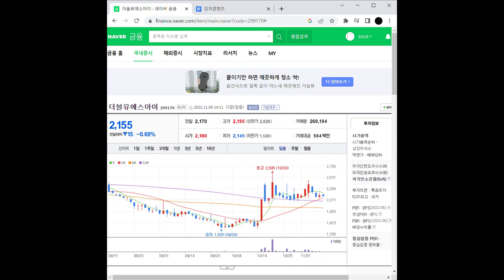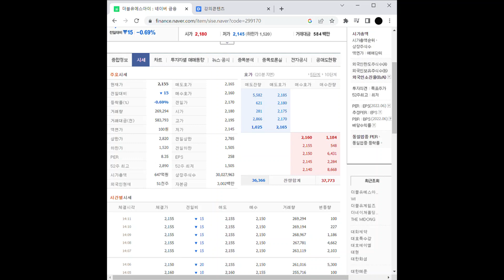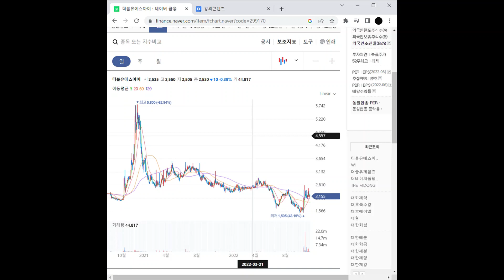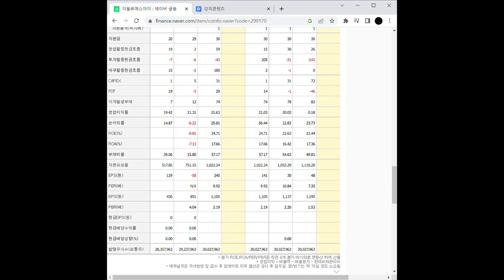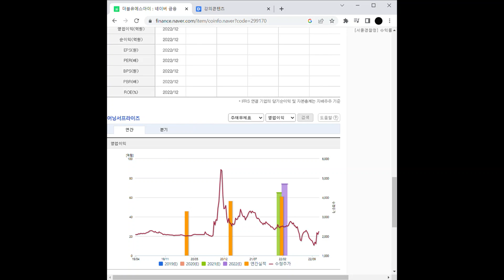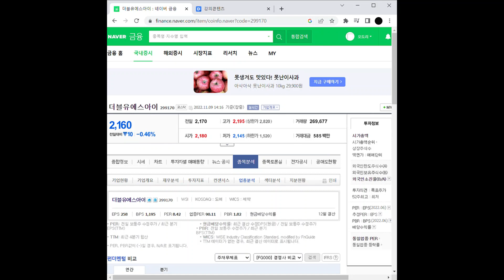의료기기 관련주 더블유에스아이 주가 전망 및 차트 분석